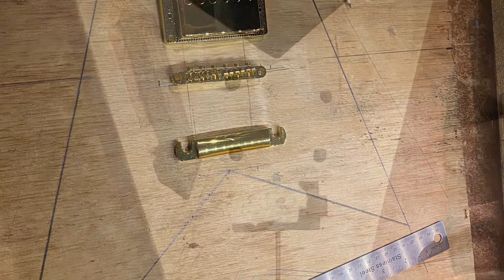My 1st homemade guitar “Zork” brand by Sean Samuel Young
Made my own homemade guitar from used spare parts I had and a cheap used neck. The body was made of plywood from scrap wood. Routing and cutting of the body was done with a Dremel tool and a band saw. my very first raw build and self design. I decided to give my creation the name Zork as my brand name.